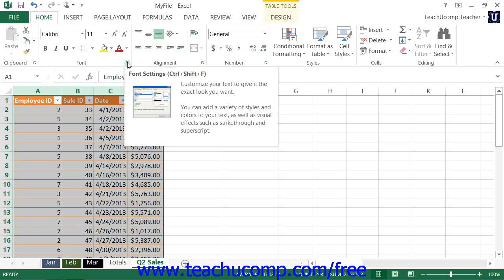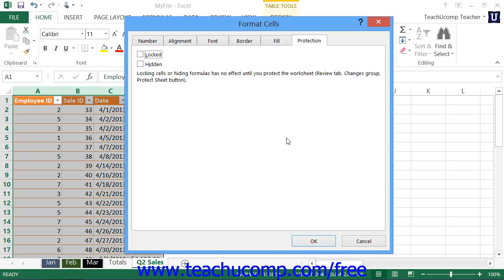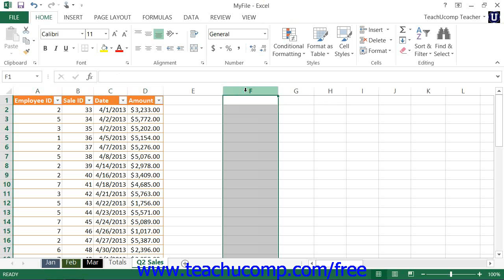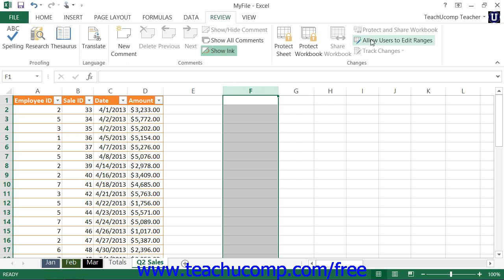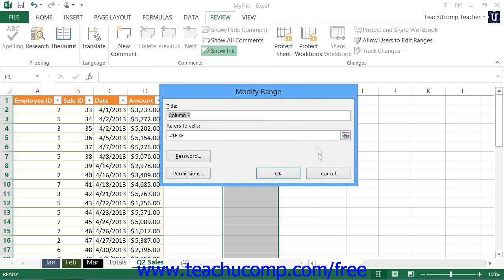Excel 2013 Unlocking Cells Microsoft Training Lesson 36.1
Learn about unlocking cells in Microsoft Excel A clip from Mastering Excel Made Easy v. 2010. - the most comprehensive Excel tutorial available. Visit us today!
Read and watch an Introductory Excel Training Tutorial Free Online by TeachUcomp, Inc at this link: